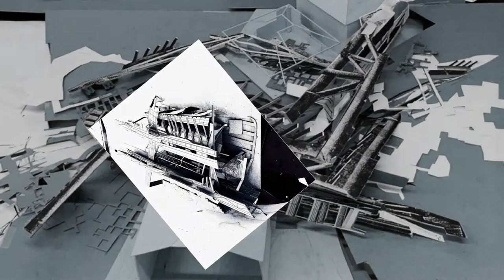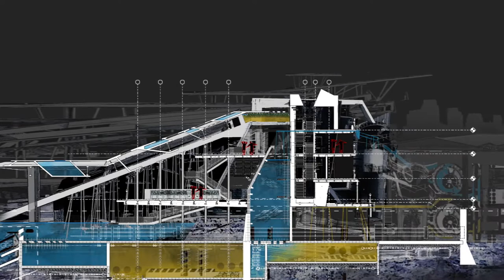Stitching Bazaar, by Joseph Leaming and Azeem Khan, Class of 2020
Joseph Leaming and Azeem Khan, Class of 2020
Project Title: Stitching Bazaar

Degree Project: Exigent Manila: Philippe Baumann and Michael Su, with David Kim